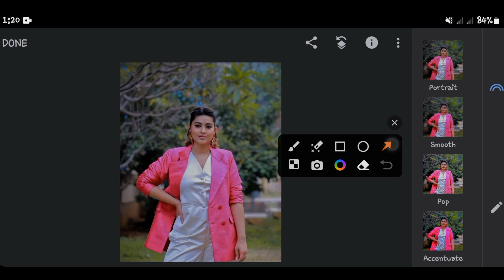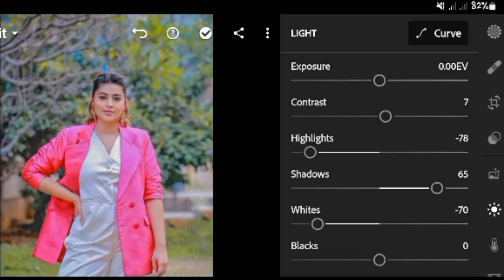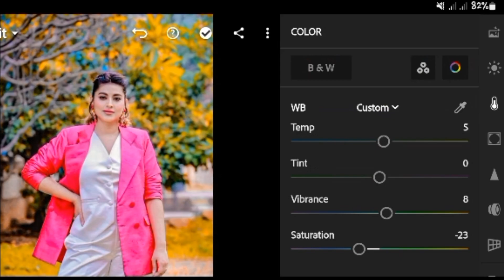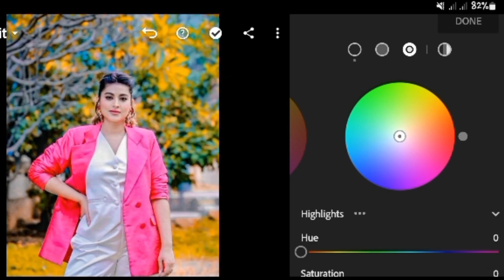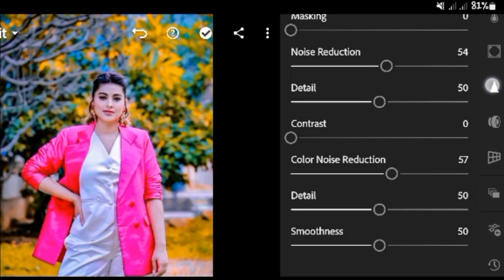Yellow And Blue Preset Lightroom Mobile🥰😘|| Yellow Tone Snapseed Photo Editing🖤😊||Best Tone Effect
➤1
➤2
Watch:

 • ANGELPLAYA - LET ...

Rockstar Editegraphy...